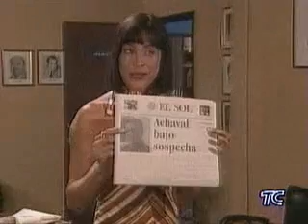Ricardo Alamo en "Amor del Bueno" en cap.1/p-1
Amor del bueno ... 2004
Ricardo Alamo, Coraima Torres, etc.
La obra ADB en la TC televisión Ecuador
Ricardo como Bernardo Valdez en Unidos partes - 1.